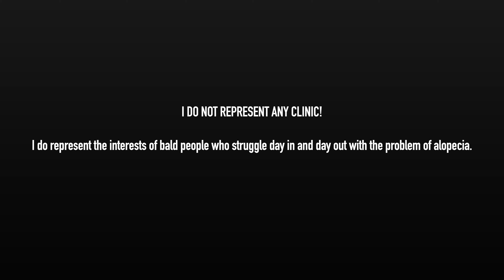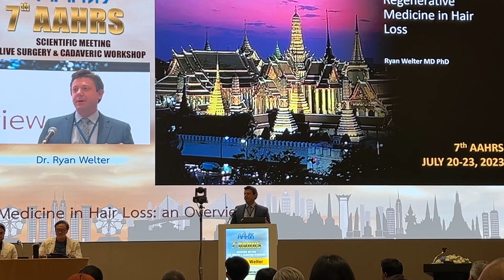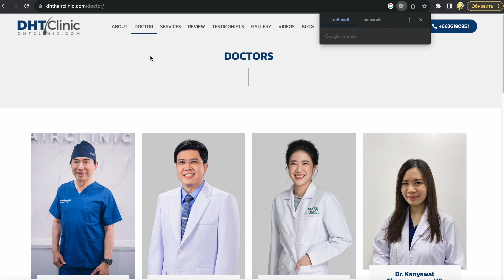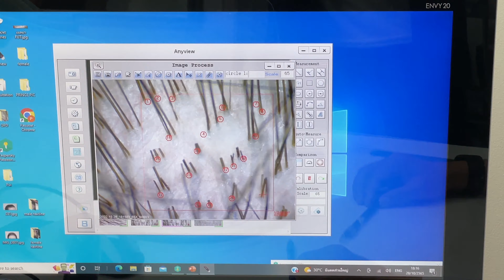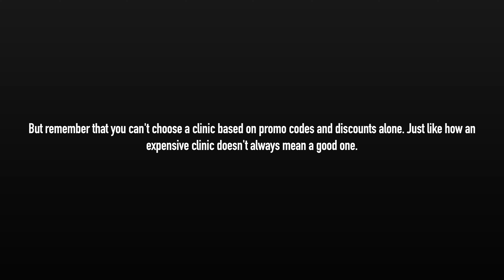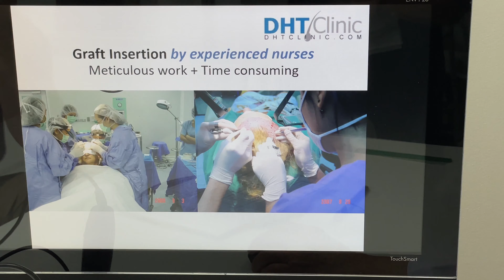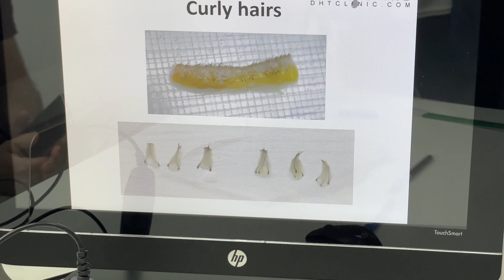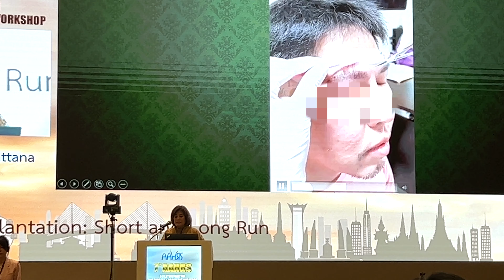Damkerng Pathomvanich, the Father of Hair Transplantation in Asia (DHT Clinic Bangkok) | OLEG VALYN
Exclusive Interview with Dr. Damkerng Pathomvanich, the father of hair transplantation in Asia. Dr. Pathomvanich is a pioneer in the field of hair transplantation and has been practicing for over 40 years. In this interview, we discuss the history of hair transplantation in Asia, the pros and cons of FUT hair transplantation, and the future of hair transplantation in Asia.

🏷 PROMODES to clinics, 👨‍🎨 front line modeling, making a plan, 🧠 support at surgeries, 👨‍🦲👨 sale and order hair systems (contacts)

If it was useful - put a "Like", ask questions in the comments!

✅ Timeline
00:00 Introduction
01:37 DHT Clinic Bangkok, Thailand
03:20 Golden Follicle Award
04:51 First hair transplant clinic in Thailand
06:24 The story of Dr. Damkerng Pathomvanich
07:43 DHT Clinic tour
08:54 AAHRS 2023 in Bangkok
12:35 Hair transplant training
13:45 Consultation with a hair transplant doctor Pathomvanich
14:51 Doctors in DHT Clinic
16:01 How do you become a hair transplant doctor?
18:16 Front line planning before hair transplant
20:14 Denial of hair transplant surgery
21:47 Seborrhea in hair transplants
23:06 Density when transplanting hair
25:22 Evaluation of the donor area
26:29 Minoxidil
28:54 Hair transplant math
30:30 Dihydrotestosterone (DHT) and finasteride with dutasteride
32:39 Hair loss treatment
33:41 Major alopecia
34:34 Laser SMP for hair loss
36:29 PROMOCODES
35:55 Preparing for hair transplant surgery
37:39 The scar from FUE and FUT
38:18 FUT Advantage
40:38 DHI technique in hair transplantation
43:03 When can't you use the FUT method?
43:43 Age in hair transplantation
46:14 Body hair transplant
47:48 Beard hair
48:47 Hair Difference. Asian and European, Afro hair
49:38 Cost of hair transplant
50:53 Hair transplant in two days
52:29 When the Doctor extracts the grafts himself
53:01 Operating rooms
53:35 Maximum grafts transplanted per day
55:10 The industry of making money off of bald people
55:42 PRP and laser for hair treatment
57:07 Planning in hair transplantation
59:03 Eyebrow transplant
01:00:08 What is a hair transplant in a doctor's life?
01:02:34 Hair transplants are life-changing?

hair transplant, hair transplant doctor, FUT hair transplant, hair transplant in Asia, hair transplant in Thailand, Dr. Damkerng Pathomvanich, DHT Clinic, Bangkok, Thailand